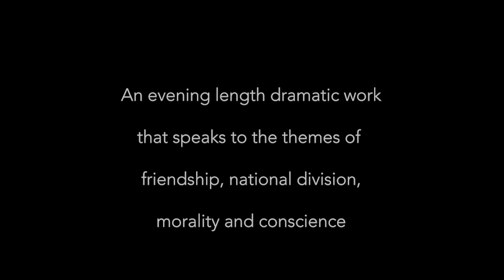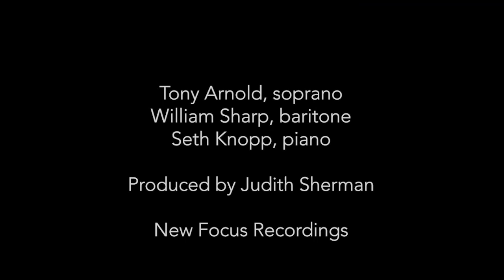FCR383 Eric Nathan: Some Favored Nook teaser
feat. soprano Tony Arnold, baritone William Sharp, and pianist Seth Knopp
out September 15, 2023